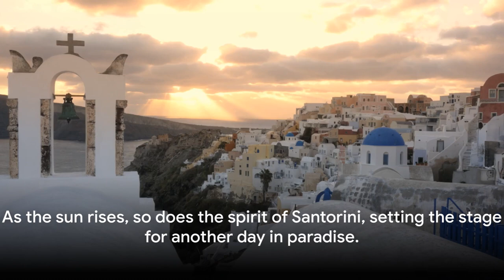Destination Discovery-Santorini Revealed: Discovering the Heart of the Aegean - Part 2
In the continuation of our exploration of Santorini, Greece, Part 2 delves deeper into the island's cultural richness and the sustainable practices underpinning its tourism sector. Beyond its iconic landscapes, Santorini is celebrated for its viticulture, with terraced vineyards adapting to the arid climate and volcanic soil, offering a distinctive lens on agricultural innovation and sustainability. The preservation of ancient sites, alongside the integration of renewable energy sources, illustrates the island's commitment to heritage conservation and environmental stewardship. This segment further examines how Santorini balances growth in tourism with the protection of its natural resources and historical sites, providing valuable insights into the challenges and strategies of sustainable development within a fragile ecosystem.